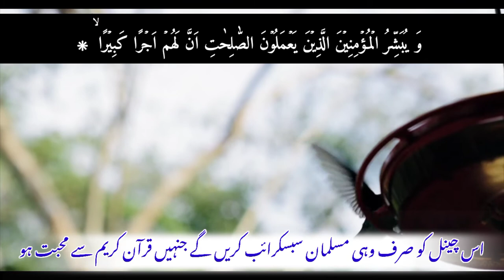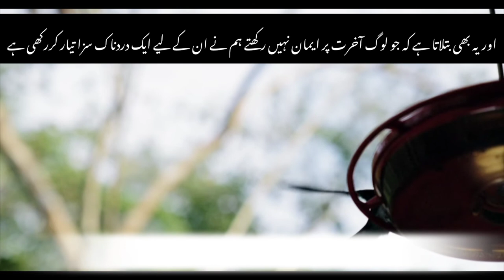surah bani israil | by nasrullah shikh | copyright free Quran | tilawat quran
copyright free Quran. tilawat quran. quran recitation. beautiful tilawat. hia